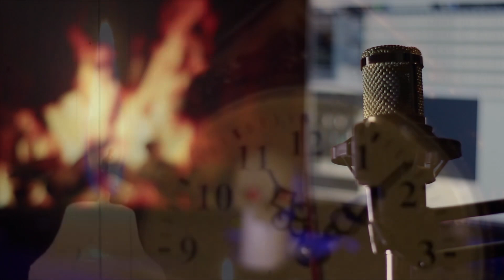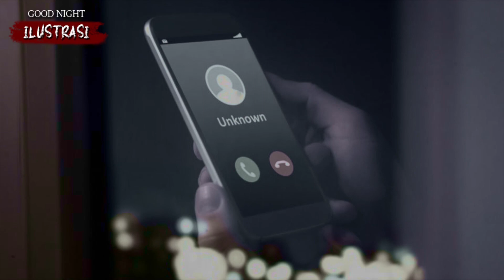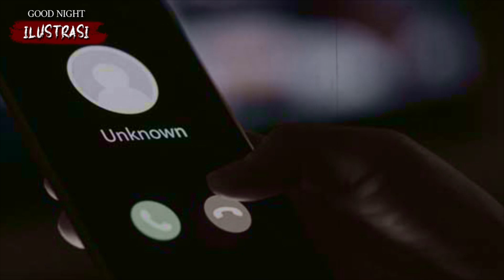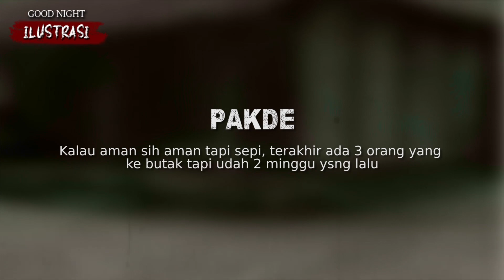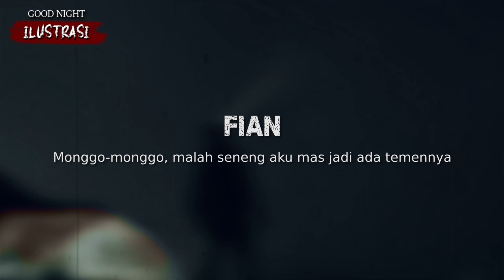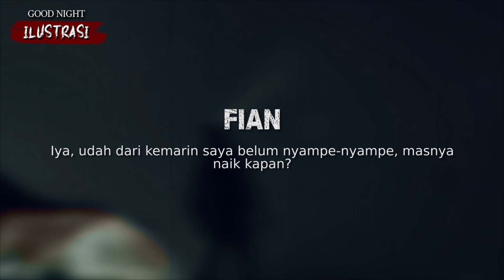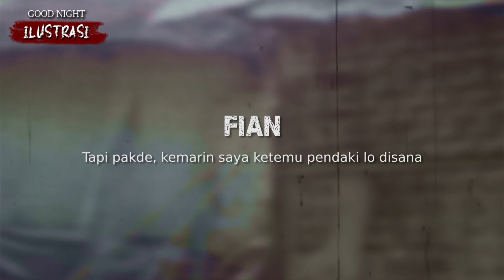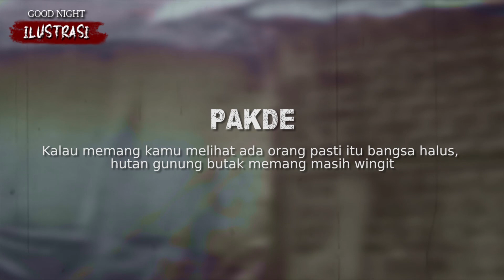TERSESAT DALAM HUTAN GAIB GUNUNG BUTAK • Cerita Mistis Pendaki Gunung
Cerita horror story, cerita hantu seram, cerita seram indonesia, cerita mistis pendaki gunung, cerita dongeng, cerita pendakian, semuanya ada disini. Stay tune...

Gambar ilustrasi tidak mewakili kejadian yang sebenarnya.

Kalau teman-teman punya pengalaman mistis dan horor dan ingin kami share disini silahkan kirimkan ceritanya ke :